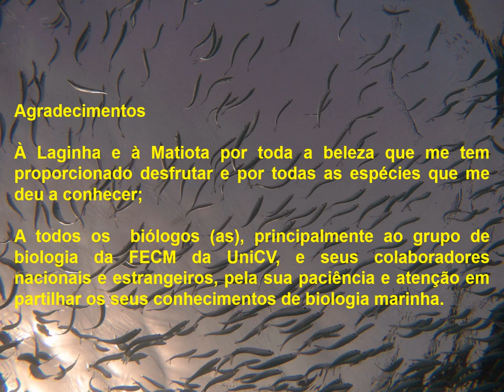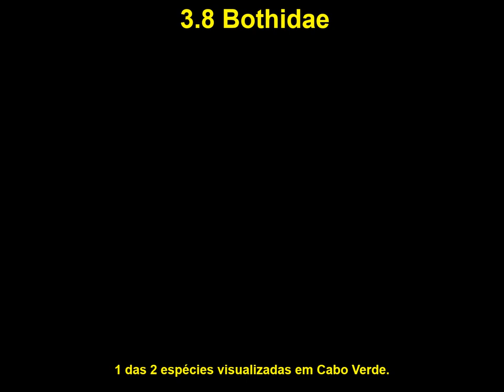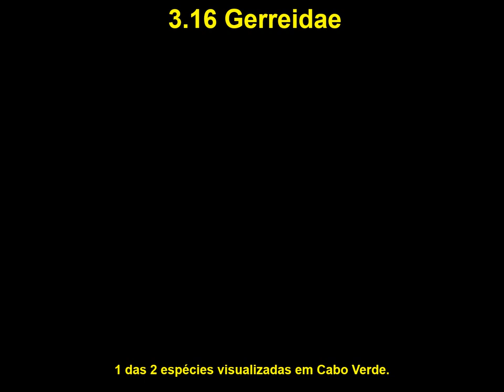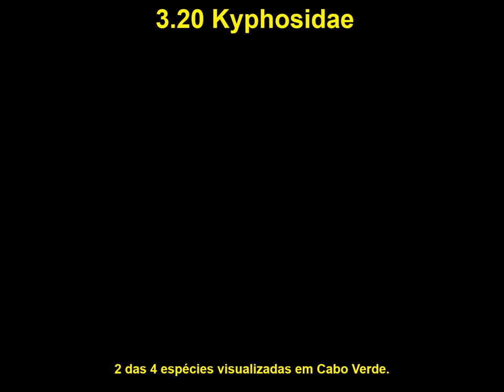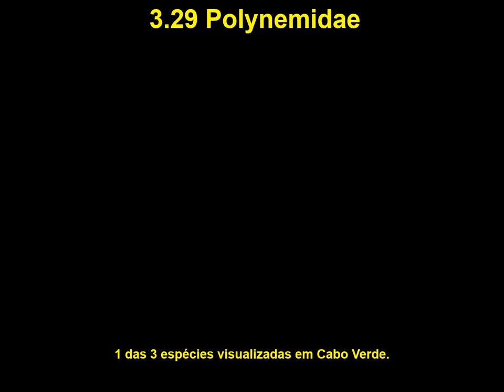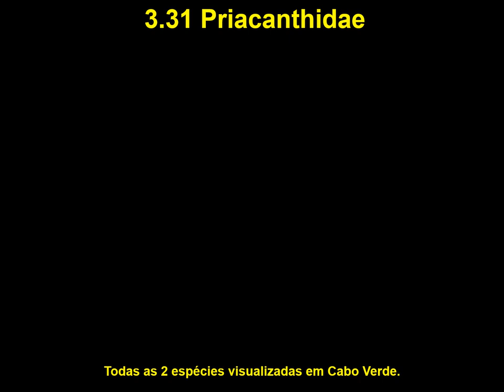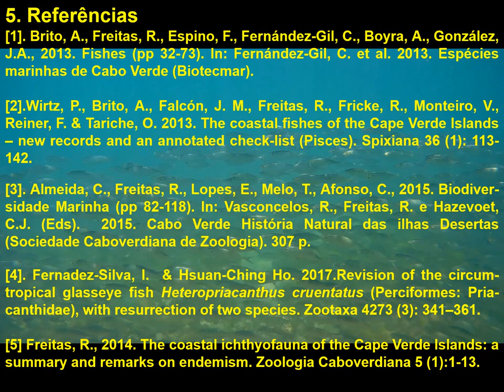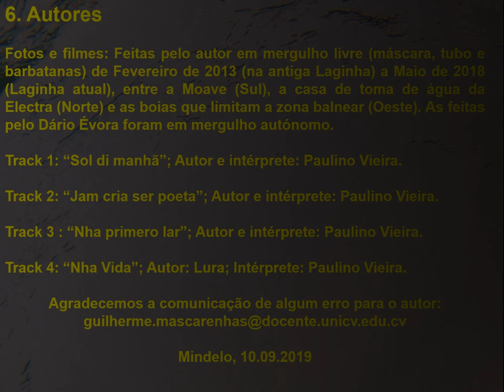Peixes da Laginha v3.0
Partilhe este vídeo para ajudar a impedir que o habitat desses peixes, a enseada de corais, seja transformado numa lixeira lamacenta. Nele poderá ver fotografias e informações acerca dos peixes ósseos que já foram vistos na praia da Laginha/Matiota, Cidade do Mindelo, S.Vicente, Cabo Verde. As fotografias das restantes espécies poderão ser vistas nos vídeos “Corais da Laginha” e “Mais vida marinha na Laginha”, respetivamente.